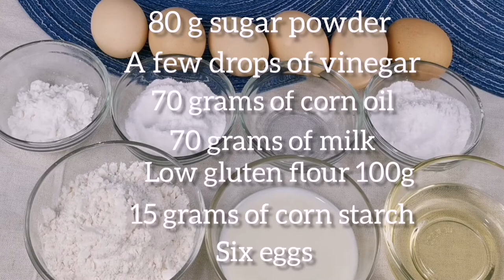chiffon cake/How to make chiffon cake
Hello, everyone! I don't know if you have been used by chiffon cake. Today we will make a chiffon cake. First of all, prepare all the ingredients, prepare two oil-free and water-free containers, separate the yolk from the egg white. 70 grams of milk, 70 grams of corn oil, 40 grams of fine sugar stir evenly, add 6 egg yolks, use The Z-shape technique to stir evenly, then sieve into 100 jin of low-gluten flour, with the egg whisk continue to stir evenly, stir into thick fine batter, set aside. Then packed into a few drops of white vinegar in the 6 egg whites, lemon can also, at the same time 130 degrees oven), add white vinegar to xing, 6 egg whites until a fisheye big bubble, add in 40 grams of sugar, high-speed sent to 6 open state (into a curved hook), add in 15 grams of cornstarch, medium-speed in hard state sent to protein, egg beater into solid state, buckle the protein will not fall off, then add a third of the protein in egg yolks, mix well with a scraper, fold continued mix evenly, pour the batter protein mix pour batter 8 "mold, if it is 6 inch is the amount of two, Then gently shock a few times, shock out a large bubble, into the oven at the bottom and middle, 130 degrees up and down the fire for 65 minutes, bake good take out the reverse and cool after the mold! No collapse and no retractable chifeng cake is ready!! The internal structure is delicate and soft, and the taste is very good! Finally, I wish you all a happy day